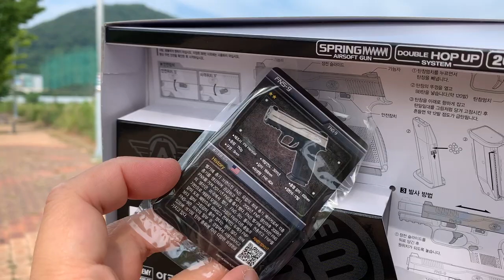[황스TV] 아케데미 FNS-9 필드 테스트 ACADEMY FNS-9 AIR SOFT BB GUN